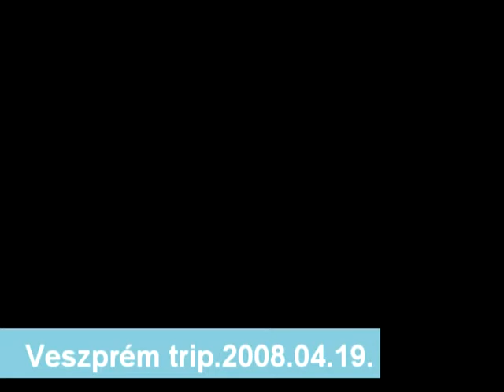ZIRCbmxVideoMagazine.Veszprém trip.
Boss and Ján ride in Veszprém,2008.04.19.